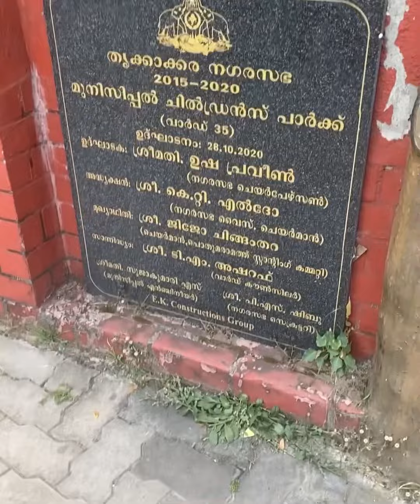ഇങ്ങനെ ഒരു ചിൽഡ്രൻസ് പാർക്ക് ഇവിടെ തൊട്ട് അടുത്ത് ഉണ്ടെന്നുള്ളത് അറിഞ്ഞില്ല 👯‍♂️💃🏼park